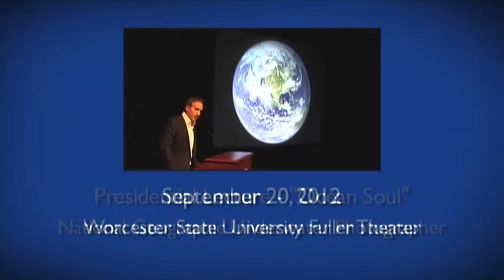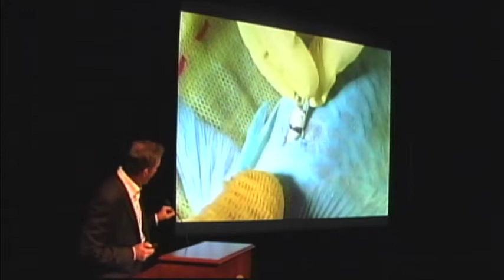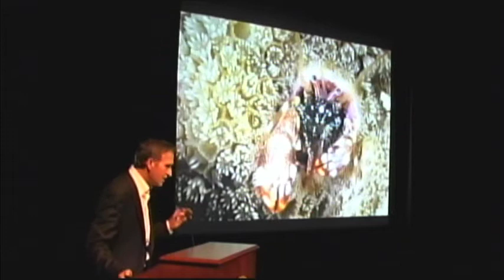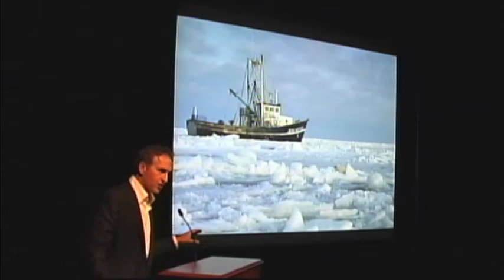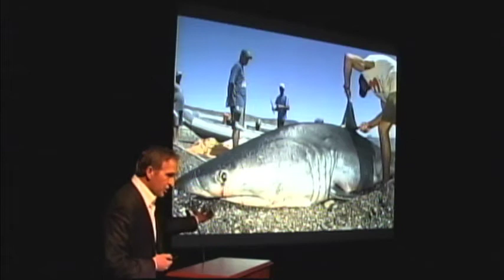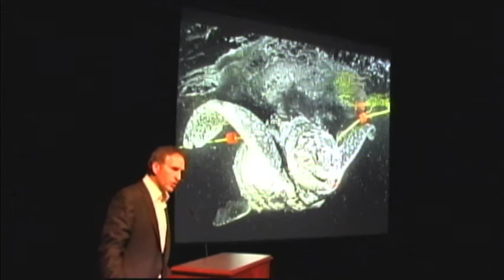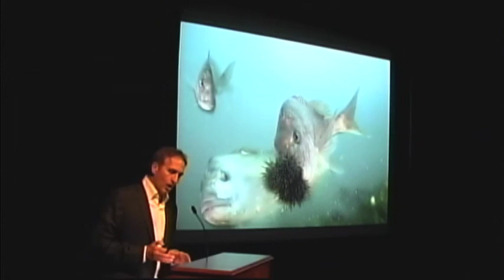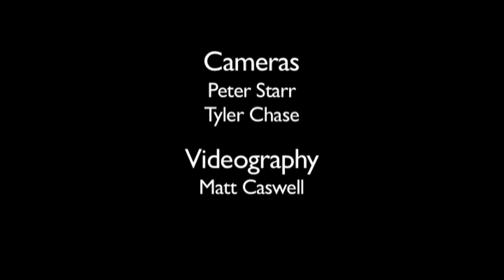Presidential Lecture "Ocean Soul" by Brian Skerry '84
Brian Skerry '84, a photojournalist specializing in marine wildlife and underwater environments, returned to his alma mater for Worcester State University's first Presidential Lecture, speaking about his new book, "Ocean Soul." Since 1998 he has been a contract photographer for National Geographic Magazine, covering a wide range of subjects and stories. Brian was born in Central Massachusetts, and graduated with a Bachelor or Arts in Media and Communications from Worcester State in 1984. He has provided photography for more than 20 awe-inspiring articles for National Geographic Magazine.

This presentation was videotaped in the Worcester State University Fuller Theater on September 20, 2012.